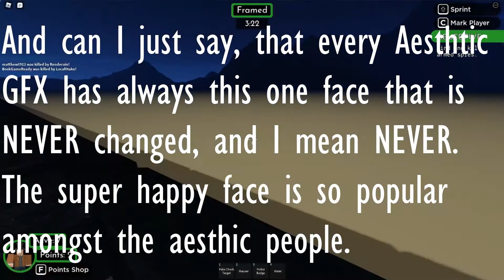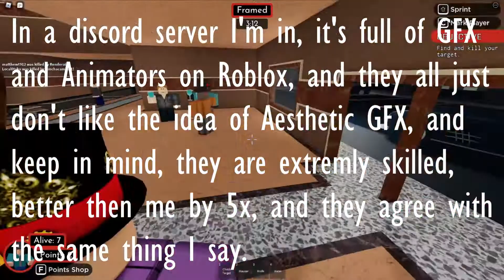Aesthetic GFX's are NOT GOOD! | ROBLOX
Sorry guys for the lack of uploads, I will try and make more videos soon.

Title: Aesthetic GFX's are NOT GOOD! | ROBLOX